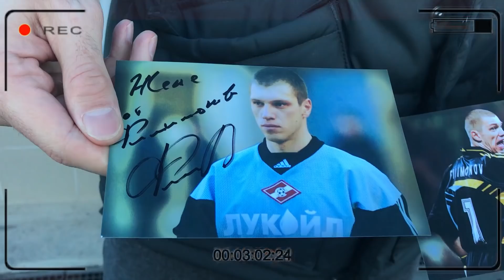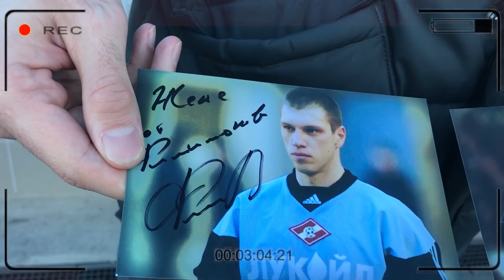Детский Клуб #27. Блог ФК Оренбург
Очередной выпуск Блога "Детский Клуб ФК Оренбург" о матчах Оренбург-Енисей и товарищеской встрече ветеранов «Оренбург» - Сборная России

⚡⚡⚡ В этом выпуске ничья прошлогодних соперников по ФНЛ, что такое Boxing Day, кому сияют прославленные звезды сборной России, кто из футболистов возьмет автограф у Филимонова и многое другое!